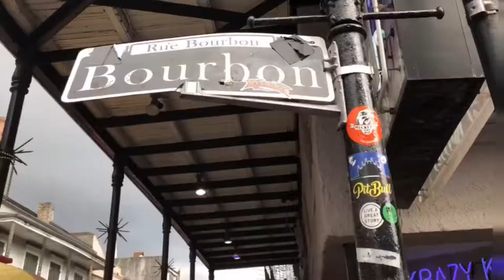New Orleans bachelorette weekend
Jaymee travels to New Orleans for a bachelorette party celebrating her friend Kristen.